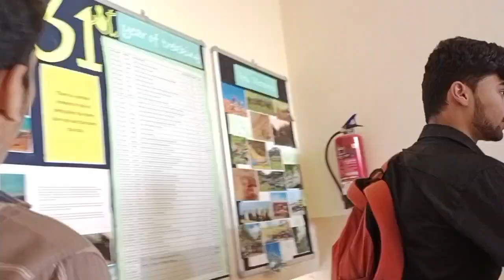Aryabhatta College (Delhi University) Campus Tour | South Campus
Have you ever dreamed of going to Delhi University (DU)'s

Aryabhatta College? This video is the BEST campus tour of Delhi University's Aryabhatta College in South Campus.

Aryabhatta College is a college under University of Delhi in New Delhi, India. Established in 1973 by Late Sh. Ram Lal Anand, it is one of the best college in Delhi University's south campus.
Follow us for Behind the Scenes, memes and news!

In this series, we will cover all colleges' campus of Delhi University.

This video is covering virtual tour of Aryabhatta College of Delhi University which is located in South Campus surrounded by the South Delhi section of the Aravali range. Video covered library, class rooms, society events, sport's facilities, canteen and infrastructure clips.